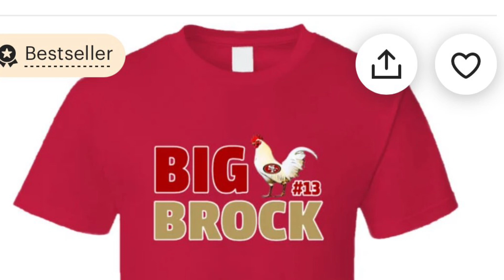Trump Anthum 2